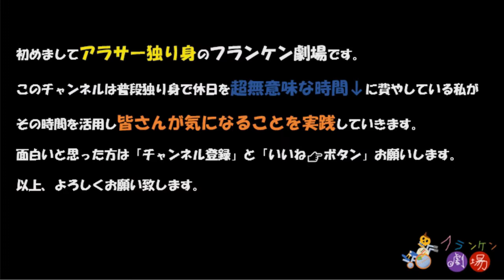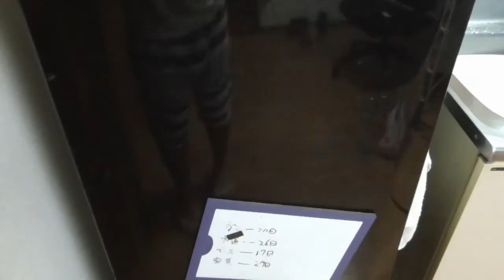高級珍味カラスミ作りに挑戦！！前編(no.49)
スーパーでボラの真子が売ってたから高級珍味カラスミを作ってみた！
果たして珍味になるのか？